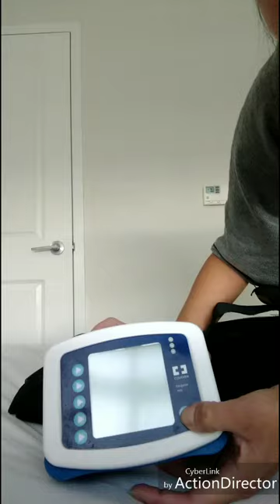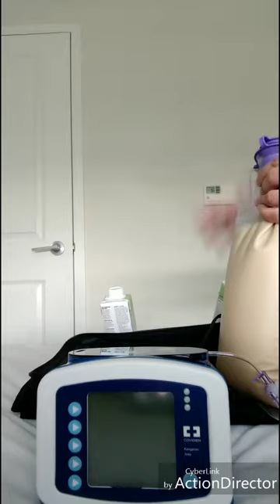There's no vacationing from your eating disorder